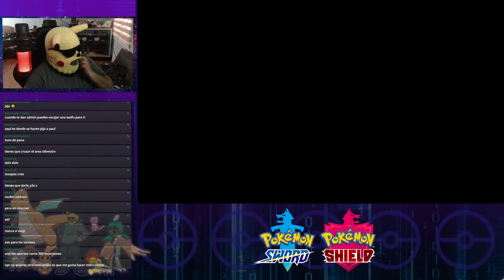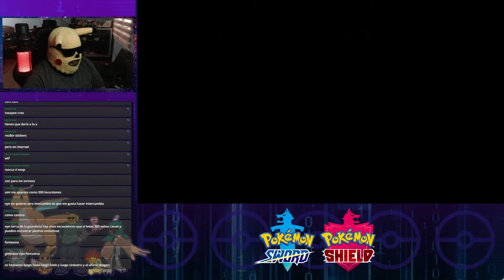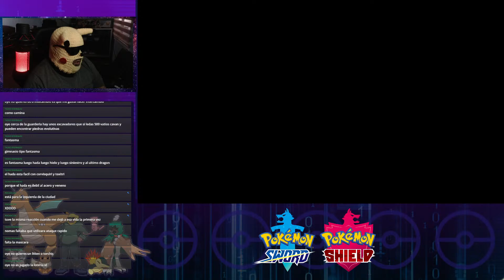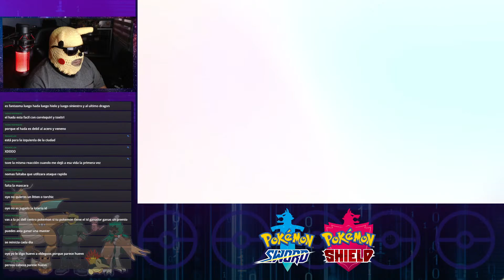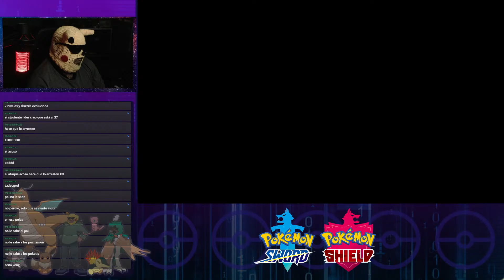POKÉMON SHIELD - Episodio 10 - La cámara Heptagonal y la preocupación de Paul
Y antes de la Novena viene la Octava!! Con ustedes la serie de Pokémon que hará de preludio para la llegada del Pokémon Españita!!